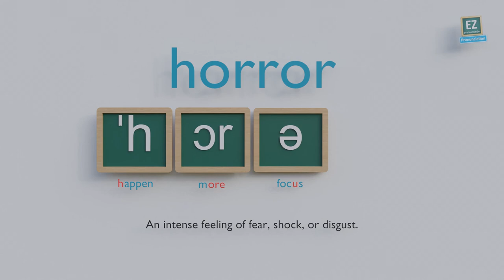How to pronounce horror ?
An intense feeling of fear, shock, or disgust.